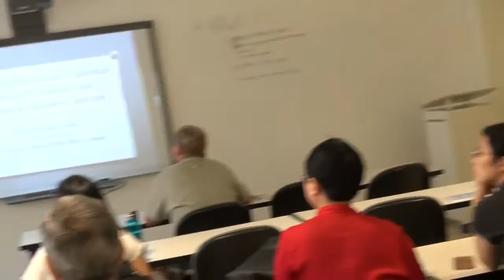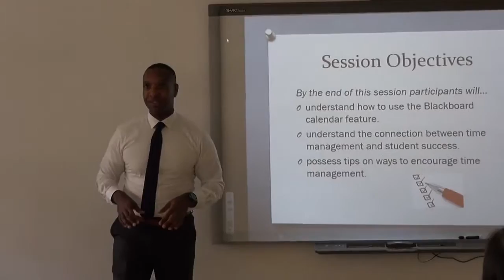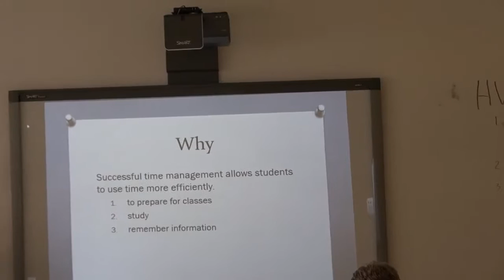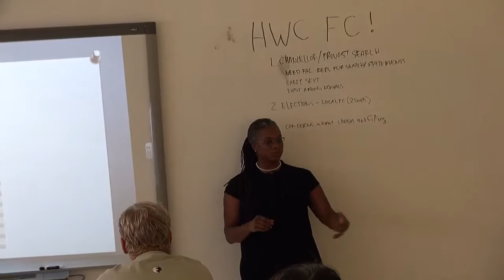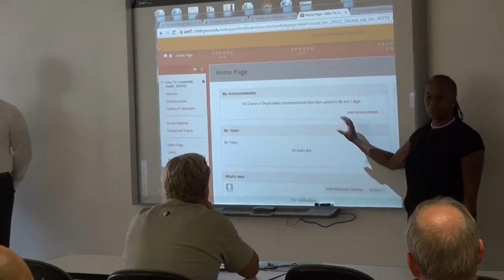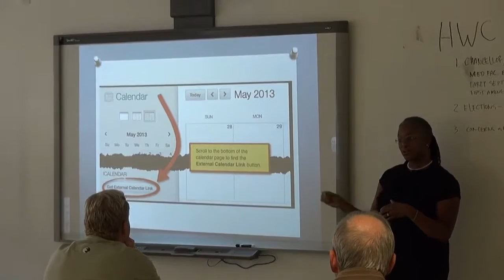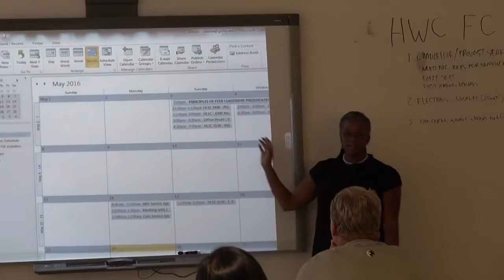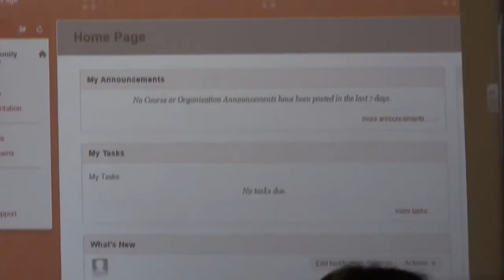HAROLD WASHINGTON COLLEGE FACULTY DEVELOPMENT WEEK PRESENTATION 2016